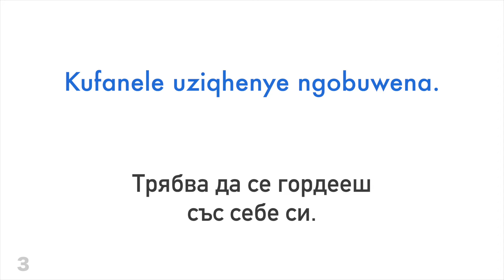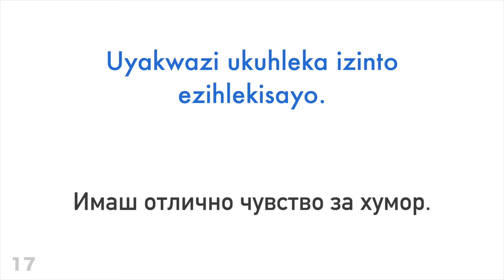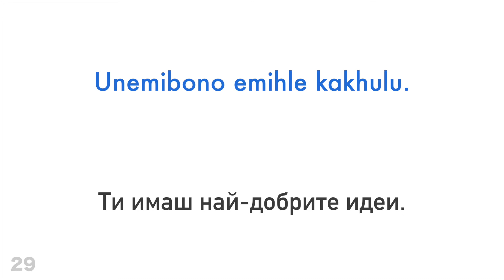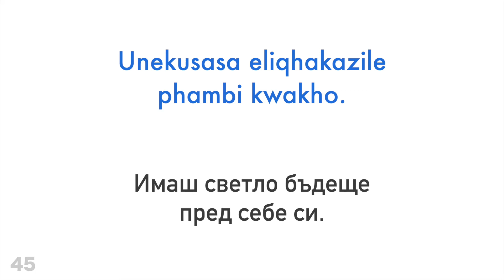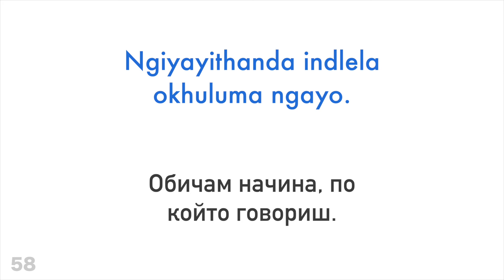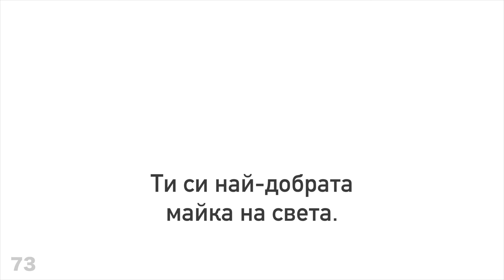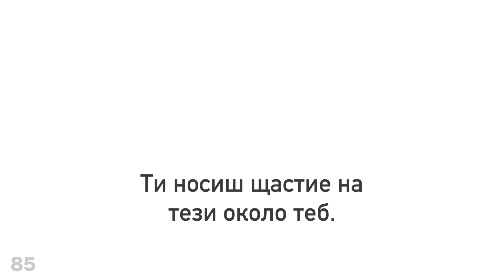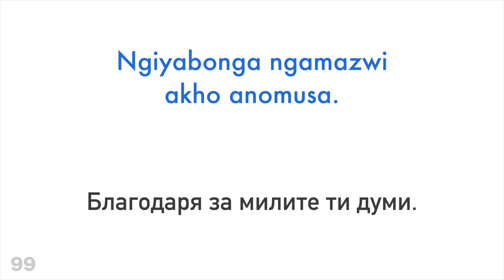100 позитивни фрази + комплимента - зулуски език + български език - (носител на езика)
Помогни ми и се абонирай

Искаш ли да научиш повече?